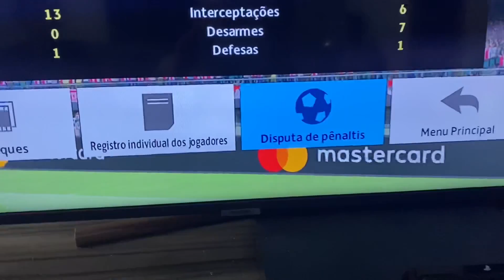UEFA CHAMPIONS LEAGUE PSG vs AJAX DESAFIOS DE FUTEBOL PES 2020 ‹ Rikinho ›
Começou uma nova Uefa Champions League aqui no canal. A maior competição de clubes do mundo de uma forma diferente, dessa vez no video game com nossos personagens mostrando muita habilidade nesse confronto do PSG vs AJAX!

AliexpressJoe!